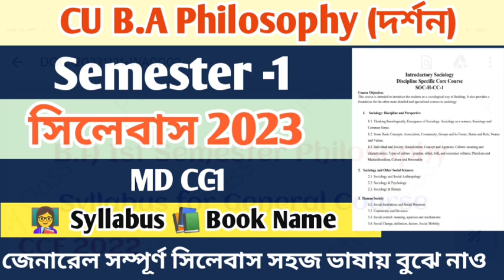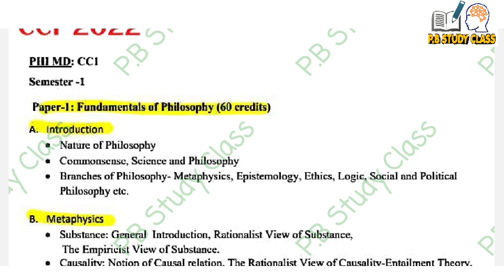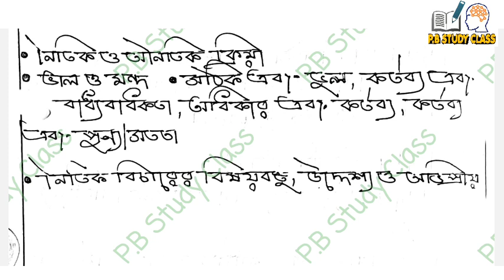BA First Semester Philosophy General CC-1 Syllabus 2023-24||1st Semester Full suggestion|| Phil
BA First Semester Philosophy General CC-1 Suggestions 2023-24||1st Semester Full suggestion|| Phil